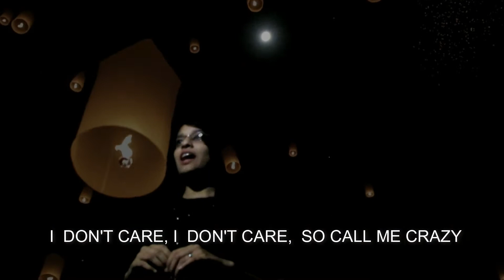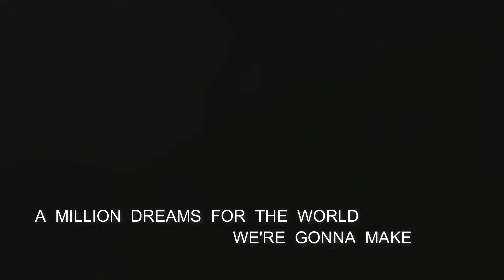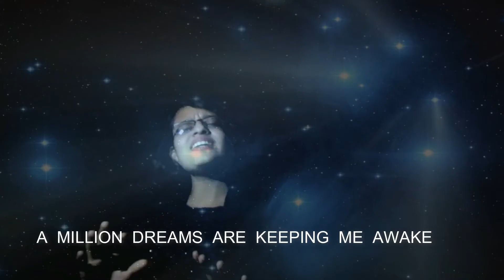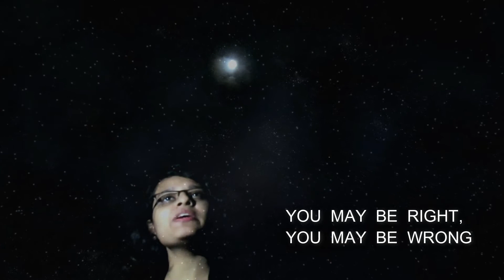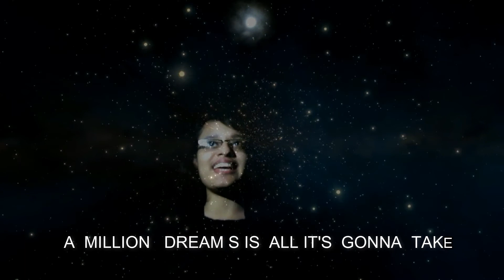A Million Dreams (Cover by ATULYA MARTIN) The Greatest Showman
Hi guys here is my new cover "A MILLION DREAMS" from the movie "THE GREATEST SHOWMAN"
Vocals : ATULYA MARTIN
Camera & Editing : PRIYA MARTIN